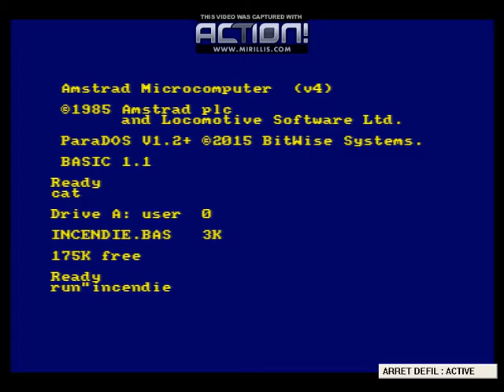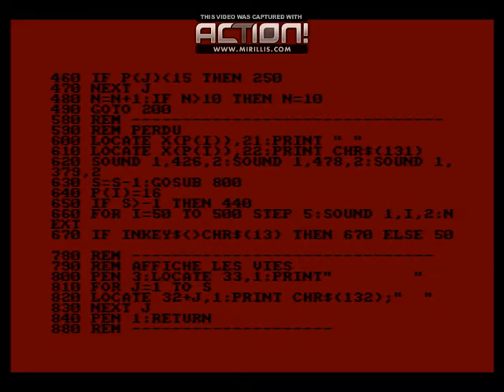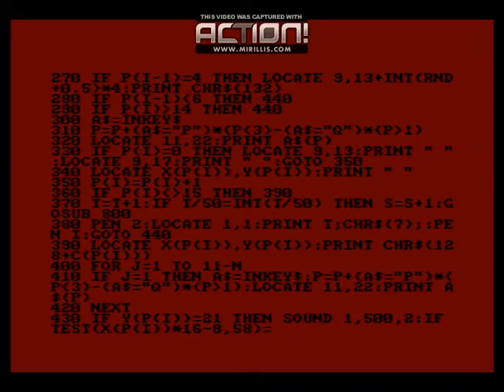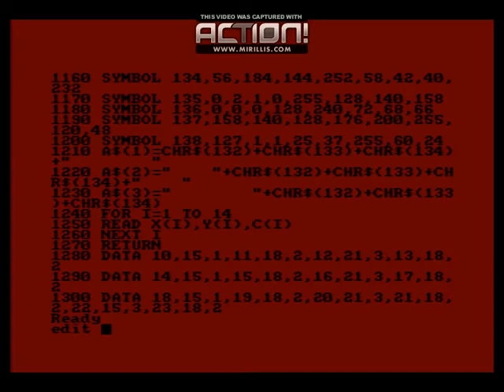[LET'S PLAY] - Incendie Amstrad CPC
Un jeux en listing du Livre 50 super Jeux pour amstrad que j'ai eu étant jeune. Des heures de listing devant le cpc ou j'ai fait contribué ma mère et mon frère devant l'ampleur du travail à l'époque lol.